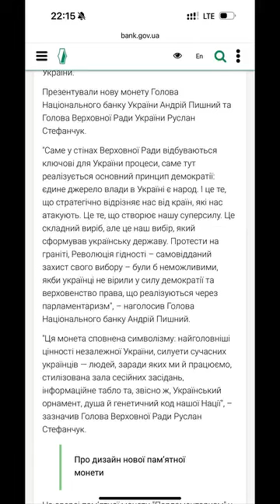ДОСТА: Верх ЦИНІЗМУ від наших 'героїв'